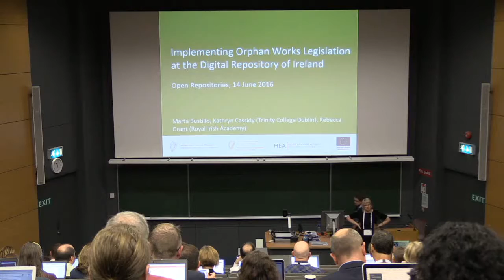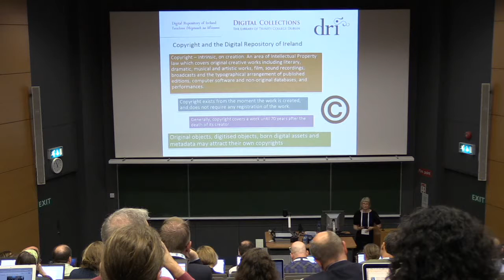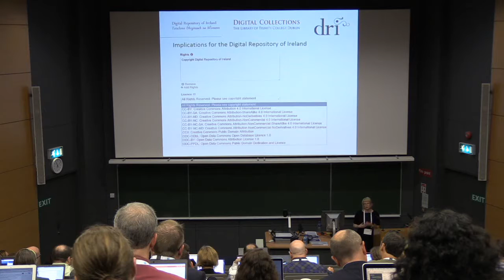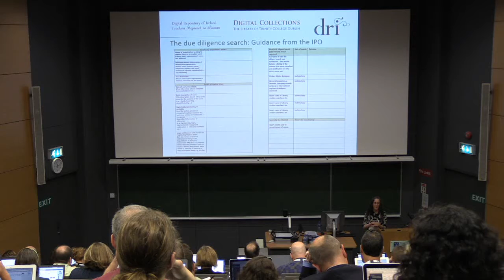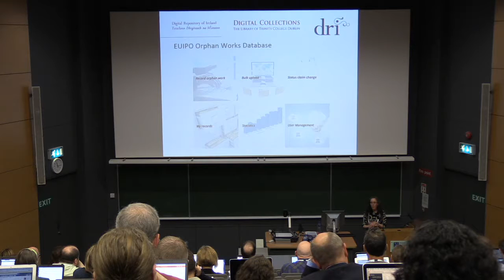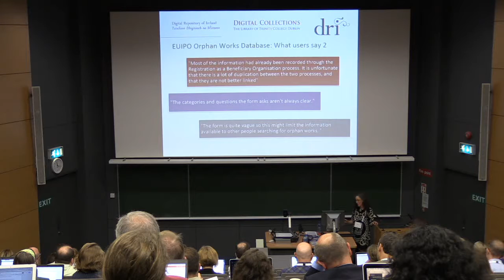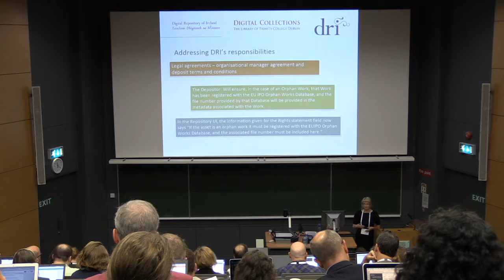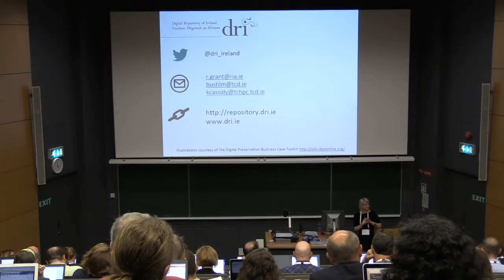Implementing Orphan Works Legislation at the Digital Repository of Ireland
Rebecca Grant presents at OR2016